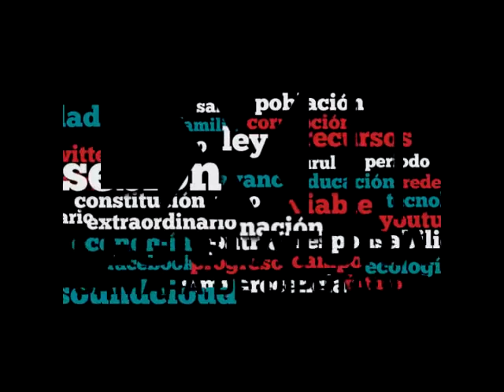Dip. Lucía Meza (PRD) - Iniciativas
La primera iniciativa de la Dip. Lucía Virginia Meza Guzmán (PRD) tiene por objeto sustituir la denominación de –Secretaría de la Reforma Agraria– por el de –SEDATU–.
La segunda iniciativa tiene por objeto precisar los días que no se considerarán hábiles para realizar actuaciones y diligencias administrativas.